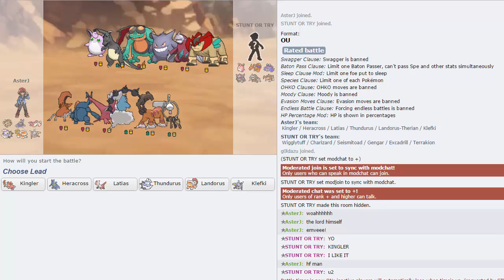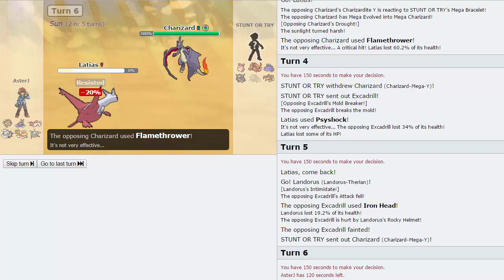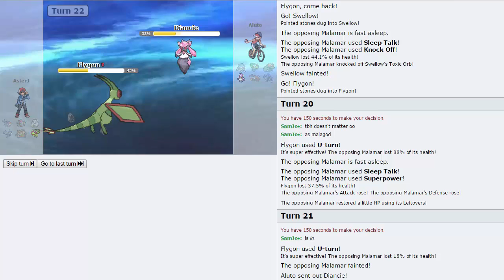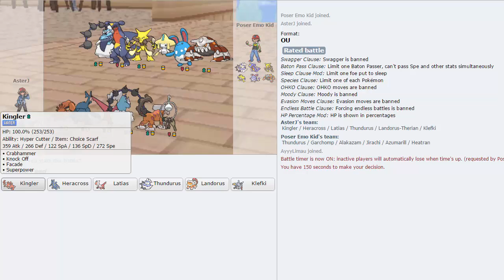OVERUSE ME - Kingler Ep. 2 w/ AsterJ, DomsGameeRoom & MyTurkeySub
This is actually episode 2 guys I know I said 3 I'm sorry something happened to the real episode 2 :P